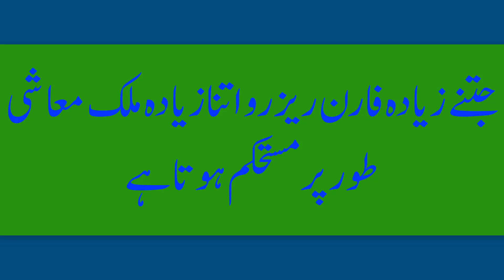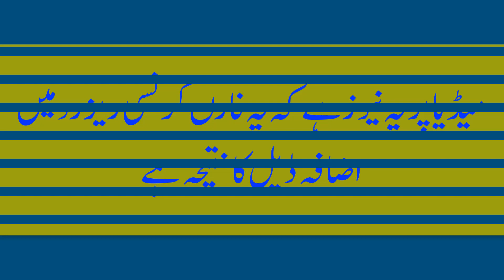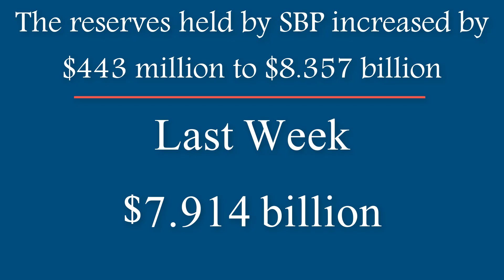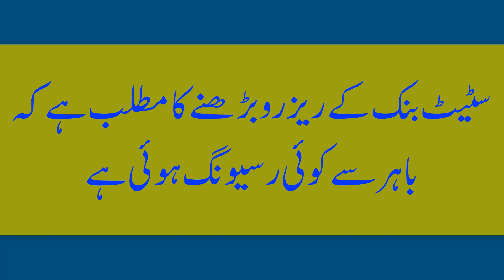Sudden Increase In Pakistan Foreign Currency Reserves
SBP foreign currency reserves have been increased. State Bank of Pakistan foreign reserves have been increased by amost $0.5 Billion.
Media is showing that reserves have been increased due to a deal between Govt and former Prime Minister Nawaz Sharif.
Ir respect of all this reserves are not as much increased as are being shown in media.
Some of the channels showing reserves increased from 15 B to 21 B that is not true.